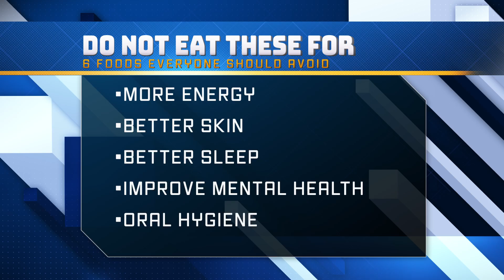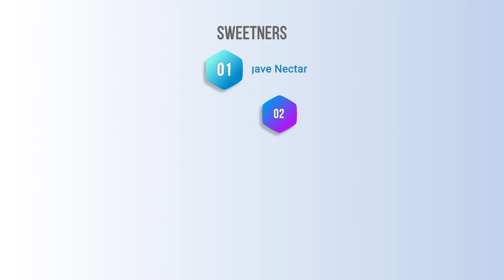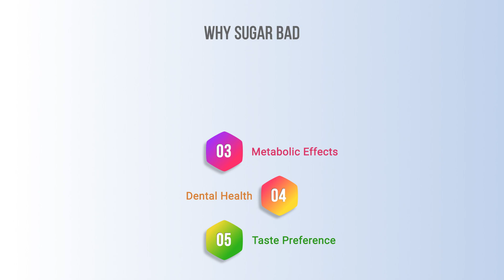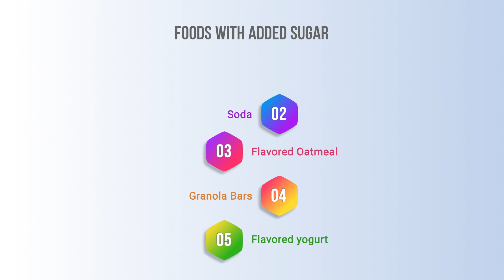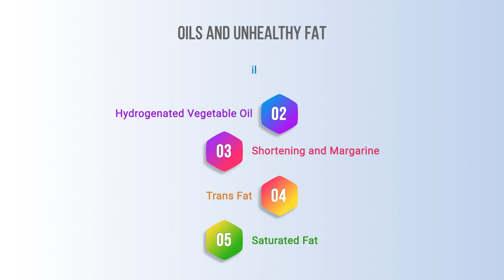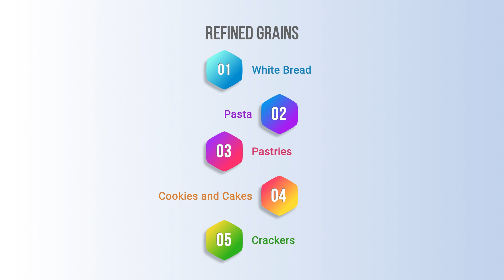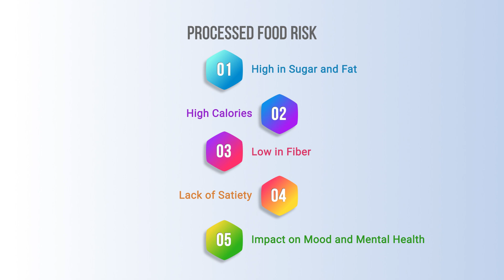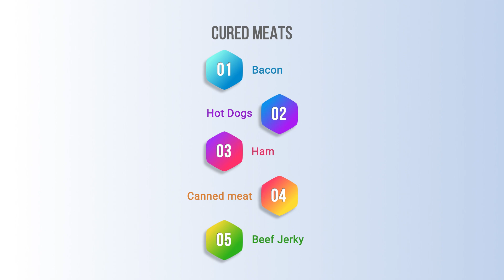6 Foods Everyone Should Avoid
This video is a compilation of 6 foods that you should avoid if you want to stay healthy and avoid health problems.

In this video, we'll give you a list of 6 foods that you should avoid at all costs if you want to stay healthy and avoid health problems. From processed foods to sugary drinks, these are the foods that you should stay away from if you want to stay healthy and avoid disease.

By following these tips, you'll be on your way to a healthy and Happy New Year!

Our Mission:
The Whealthy Performance mission is to provide free education on how to invest in your health today to live a better tomorrow.

Who am I:
Chase Wheeler is an Oakland-based Entrepreneur dedicated to helping individuals prioritize their health & redefine their wealth — from students to professional athletes to everyday working people, who just want a health plan that they’ll actually enjoy. Former UC Berkeley scholar-athlete and senior biotech/cancer researcher.

0:00 Intro
1:34 Why You Should Avoid These Foods
3:37 Food 1 to Avoid
6:44 Food 2 to Avoid
8:41 Food 3 to Avoid
10:10 Food 4 to Avoid
11:48 Food 5 to Avoid
13:57 Food 6 to Avoid